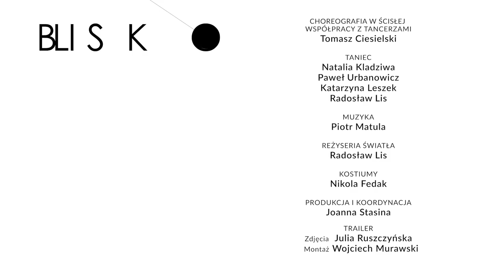Blisko/Close, Teatr Nowszy I Trailer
[OPIS W JĘZYKU POLSKIM PONIŻEJ]
Tomasz Ciesielski CHOREOGRAPHY IN CLOSE COLLABORATION WITH THE DANCERS
Natalia Kladziwa DANCE
Paweł Urbanowicz DANCE
Katarzyna Leszek DANCE
Radosław Lis DANCE
Piotr Matula MUSIC
Radosław Lis LIGHT DESIGN
Nikola Fedak COSTUMES
Joanna Stasina PRODUCTION AND CO-ORDINATION
Fundacja Nowszego Teatru / Teatr Nowszy PRODUCTION
Kielecki Teatr Tańca CO-PRODUCTION
performance synopsis

The closeness of another person has a huge impact on our lives. Getting too close can be a sign of aggression, too little can be a sign of coldness and lack of compassion. However, we never remain indifferent to the closeness of another person, no matter what it is. It is precisely time – measured in the performance by the pendulum and the music associated with its movement – that is the key tool that shapes the choreography and the relations between the performers on stage.

PL
Bliskość drugiego człowieka ma ogromny wpływ na nasze życie. Zbyt duże zbliżenie się może być przejawem agresji, a zbyt małe oznaką chłodu i braku troski. Nigdy jednak nie pozostajemy obojętni wobec bliskości drugiego człowieka, bez względu na to, jaka ona jest.
Spektakl BLISKO to poszukiwanie różnych jakości bliskości, które kształtują się formowane przez indywidualne potrzeby, ale też konkretny moment, w którym zbliżamy się do kogoś. Właśnie czas – mierzony w spektaklu przez wahadło i powiązaną z jego ruchem muzykę – jest kluczowym narzędziem, które kształtuje choreografię i osadzone w niej relacje pomiędzy performerami.
Każdy z nich kreuje na scenie inne doświadczenie bliskości lub jej poszukiwania. Przyglądają się sobie, a ich działania krzyżują się wytwarzając nowe konteksty, szanse i wyzwania w zbliżeniu się do drugiej osoby. Pomiędzy nimi cały czas obecne jest wahadło ze swoją zwierciadlaną powierzchnią, w której przeglądają się tak wykonawcy jak i widownia.  Stalowa kula – wahadło Foucaulta – jest także symbolem nieubłaganego upływu czasu, który wykrzywia się naginany przez przestrzeń. W podobny sposób kula pozwala na scenie pracować z czasowością działania, byciem we wspólnym rytmie, który warunkuje tempo i dynamikę zbliżeń między ludźmi lub bycia we własnej mantrze. Interakcja z kulą i poprzez kulę z partnerami na scenie jest kontekstem pozwalającym eksplorować, jak bliskość koreluje się z czasem.

Wykorzystanie kuli jest rozwinięciem poszukiwań rozpoczętych w monodramie Martyny Jagodyńskiej pt. „e – obecność” w choreografii Ciesielskiego.

Choreografia w ścisłej współpracy z tancerzami: Tomasz Ciesielski
Taniec: Natalia Kladziwa, Paweł Urbanowicz, Katarzyna Leszek, Radosław Lis
Muzyka: Piotr Matula
Reżyseria światła: Radosław Lis
Kostiumy: Nikola Fedak
Produkcja i koordynacja: Joanna Stasina
Produkcja: Fundacja Nowszego Teatru / Teatr Nowszy
Koprodukcja: Kielecki Teatr Tańca
Współorganizator: Lubelski Teatr Tańca
Premiera: 12 listopada 2021, Kielce

Program Przestrzenie Sztuki jest finansowany ze środków Ministerstwa Kultury, Dziedzictwa Narodowego i Sportu, realizowany przez Narodowy Instytut Muzyki i Tańca oraz Instytut Teatralny im. Zbigniewa Raszewskiego. Partnerem projektu jest Uniwersytet Łódzki